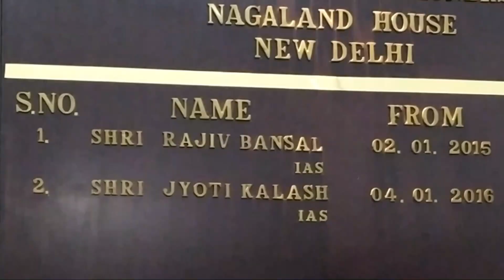Nagaland Cadre IAS to Bollywood Actor | Shri Jyoti Kalash Inspiring story with VOY Talks Show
In this Video , we talk about shri Jyoti kalash who worked into Bollywood being an IAS OFFICER.